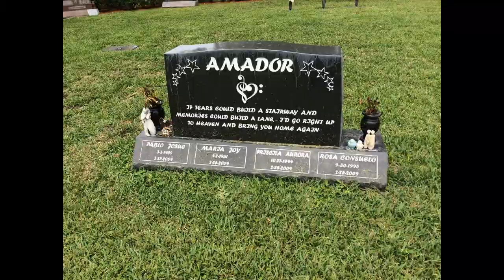La que se avecina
Ricardo Arroyo as Vicente Maroto, father of Javier, widower of Gregoria, retired Pablo Chiapella as Amador Rivas, husband to Maité, father of Carlota, Fernando and Rodrigo, former bank employee now without stable work José Luis Gil as Enrique Pastor, ex-husband of Judith and Araceli, father of Fran, free time and youth councillor, that just became the city mayor. Recurring characters Carlota Boza as Carlota Rivas, Amador and Maite's older daughter Fernando Boza as Fernando "Nano" Rivas, Amador and Maite's middle son Rodrigo Espinar, as Rodrigo Rivas, Amador and Maite's younger son Álvaro Giraldo as Amador Arias Figueroa, also known as "Ojos de pollo", the son of Sergio and Maité result of an extra-marital affair that Maité had while married to Amador. Monica Cervera as Marijose Rivas, Amador and Teodoro's sister Romeo Serrano as Dylan Bécker, the son of Judith and Enrique. Season 2 Most of the main characters from season one stay for the second season, although notable departures are Cristina, who left for unknown reasons, Rosario, whose character left due to the death of the actress playing the part, Emma Penella, and Araceli, who left her husband Enrique, who has to look after Fran all by himself. Enrique starts the season as Antonio's ally, all the while dreaming of the presidency for himself, which Antonio keeps on promising him, without actually handing it over. In the final episode of the season, Goya is found dead in the kitchen while cooking croquettes, Berta leaves to join a convent, and Antonio, Coque, and Enrique set off on a caravan trip around Spain together. Yoli will bring her mother, Menchu, noisy and like her daughter, causing several problems, such as: Causing Teodoro and Alba to leave the 2nd A and leave with Antonio and Berta, not accept that Amador leaves him and try to have children with him, renting Enrique the Low B after the departure of Araceli and settling in Attic A with his mother at the end of the season. Season 10 Fina escapes from the nursing home where she was interned and returns to live at 2 °C. Berta and Antonio are still married but the latter wants them to live separately and goes to live with Enrique, leaving Berta living at 1 °C along with her daughter Alba, who is now single because she has left him with Teodoro. Alba will be attracted to Enrique throughout the season and will have several encounters behind Antonio's back.